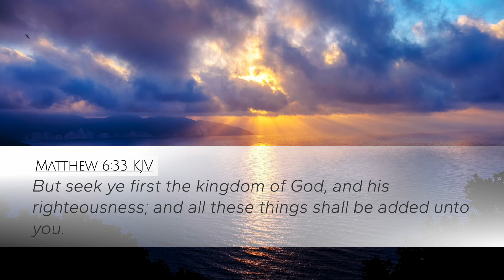Priorities | Things to Think On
When you delight yourself in the Lord first, He will give thee the desires of thine heart!